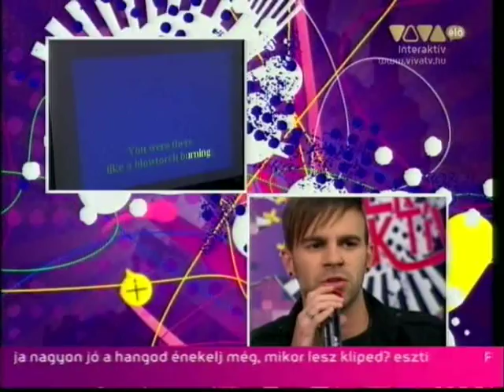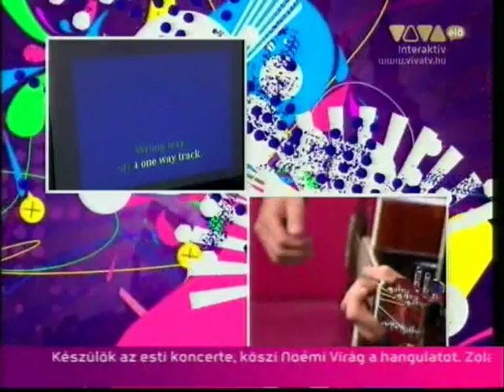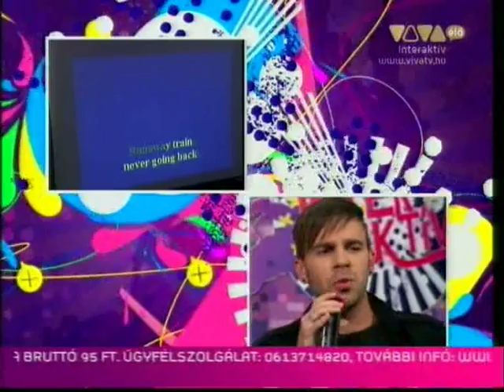Nagy 'Bozont' Kristóf (Superhero) a Viva Interaktívban!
A Viva Interaktív délutáni karaoke show-jának vendége -Noémi Virág,Nkuya Sonia és Barnee mellett- Nagy Bozont Kristóf, a Superhero zenekar énekese volt!

Csatlakozz a zenekarhoz!